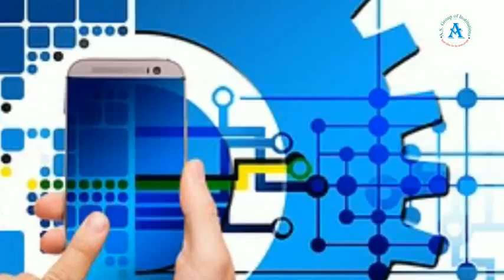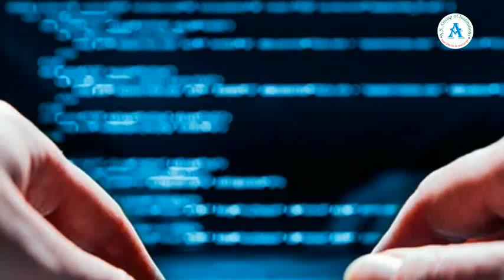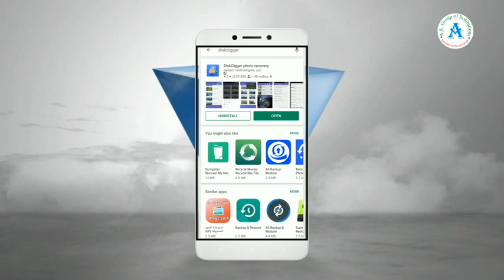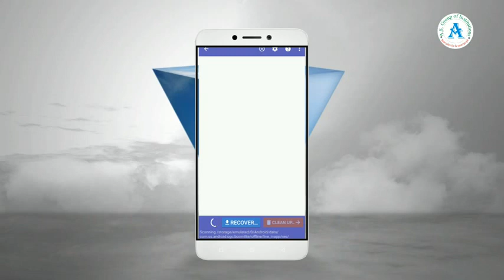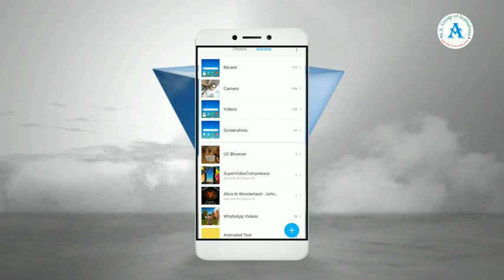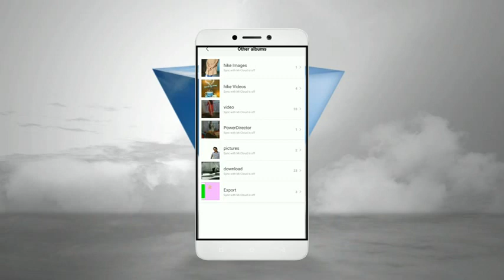Recover deleted photos on android smart phones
Taking pictures on smart phone is in trend but bcuz every single picture consumes some space of memory means to free the space in memory we need to delete images time to time ...But if any imported image has been deleted by you you can easily recover it by using very simple trick